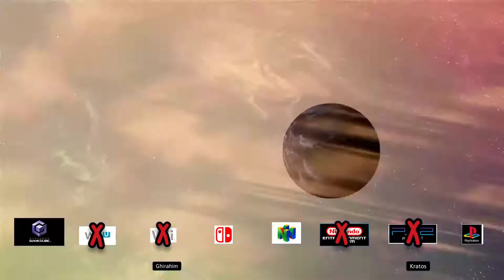Super Smash Bros. Ultimate - Console Wars - 7 CPU Battle (Which Console Is The Best)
If I die, that doesn't mean I'm trash. It's like one of those who is the best battles.

Stage Music: New Donk City (Night 1) - Super Mario Odyssey

I'm not giving the victory. We have to see which character is the best, not spoil the battle.